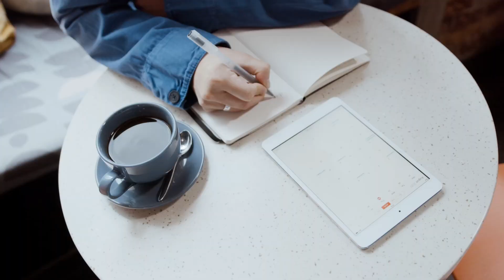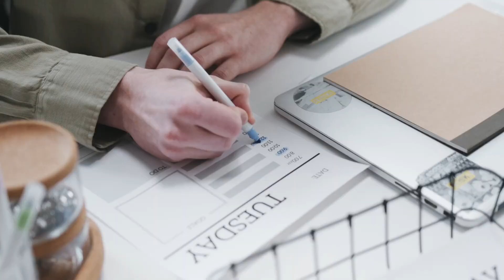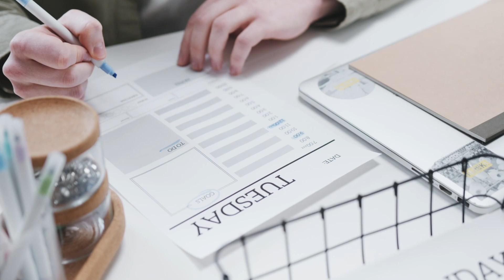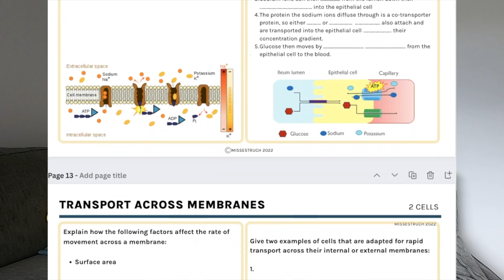How to manage the jump from Y12 to Y13 (AND SUCCEED!)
The increase in challenge, or the jump, from y12 to y13 is real!

The transition from Y12 to Y13 is tough for many reasons, BUT in this video, I talk you through the challenges to expect and most importantly, 3 key strategies to help you not only manage but succeed in Y13.

** Sign up for my free Y12 into Y13 Biology masterclass

For revision resources to help super boost your grade:
1) THE COMPLETE REVISION BUNDLE
This is the ultimate revision bundle to help you boost your A level grade and become more effective and confident in Biology.

2)FULL A-LEVEL ACTIVE RECALL WORKBOOK
My complete set of A-level notes.  This covers the entire theory, highlights keywords and key marking points and also includes essay links for every topic.

3) A LEVEL NOTES
This includes an editable template and a link to watch my workshop for even more guidance when creating your timetable.

Image credits
Canva Pro

00:00 Introduction
01:19 Time management
05:19 Managing more challenging content
06:47 Free Masterclass
09:05 Mental health & wellbeing